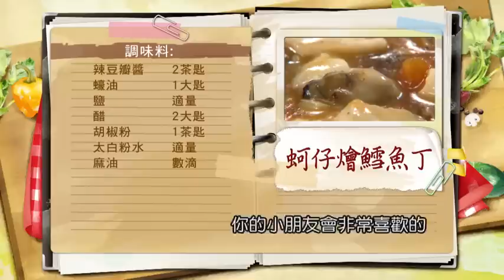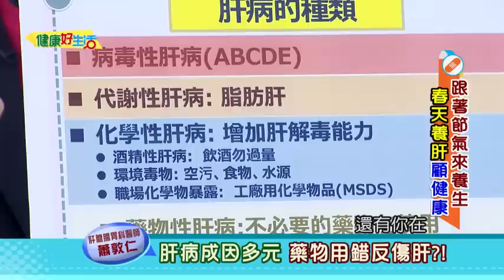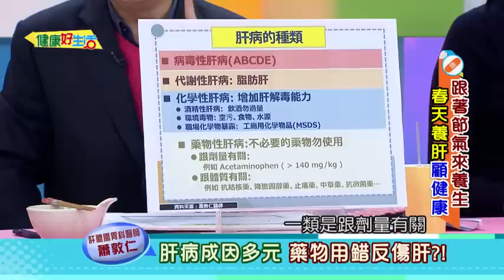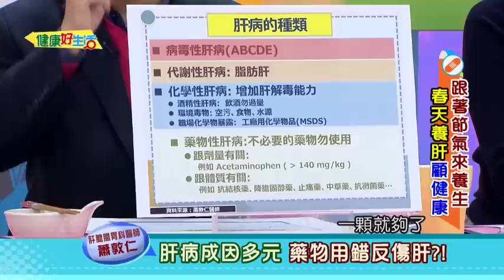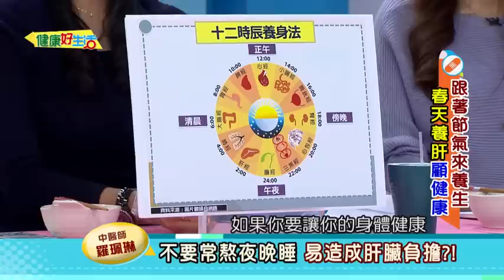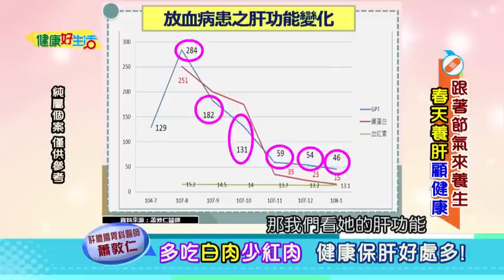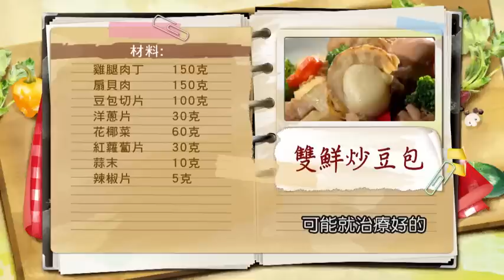【健康好生活 超精彩回顧】跟著「節氣」來養生 「春天養肝」顧健康 ///蚵仔燴鱈魚丁 雙鮮炒豆包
古人云：「春不養夏易病」，
春天是「養肝」的季節，
若沒有趁著春天將身體調養好、肝血養足，
到了夏季就容易有「心火過旺」及「腸胃」方面的疾病；
反之，善用節氣，
在春天時將身體調理好，皮膚保養好，
不僅能讓肌膚在一年之春便容光煥發，
身體更是提前打好一整年的健康底子!!
今天的健康好生活就要來告訴您，
如何善用春天的節氣來好好調養肝臟，
讓您健康回春人不老!!

醫生好朋友 肝膽腸胃科醫師
醫生好朋友 中醫師
醫師好朋友 家醫科醫師
健康好朋友 主廚
健康好朋友 主廚

38頻道 年代MUCH台
每周一 ~ 周五